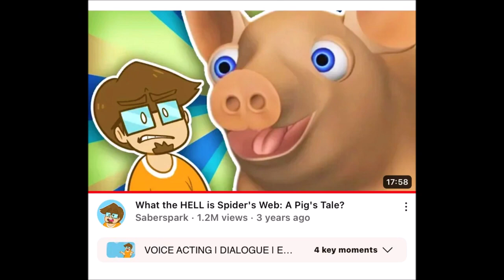No More/Reuse 4067